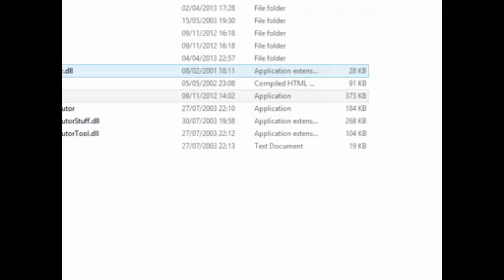Livestream Procaster 20130608 004231 446